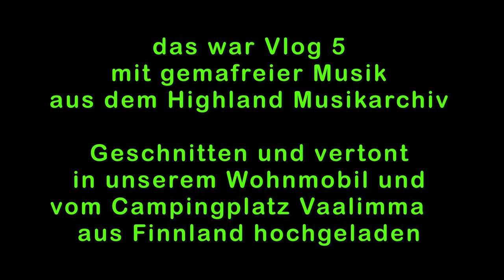Wohnmobil - WoMo - Finnland - Vlog 05 - Kotka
Finnland mit dem Wohnmobil : Zwei Tage in Kotka